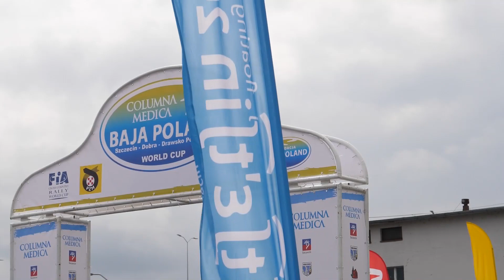Columna Medica Baja Poland 2018 - Wiatr / Łaskawiec klip - Mitsubishi L200 | MaxxSport